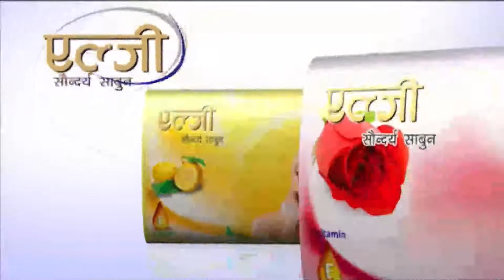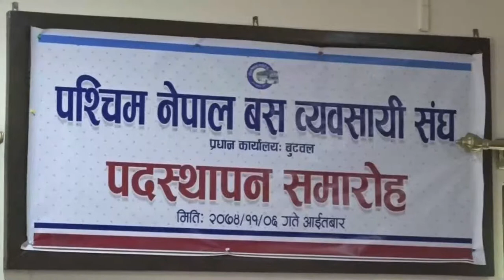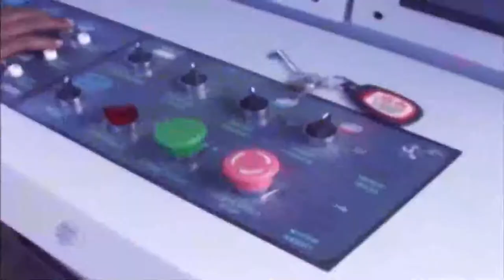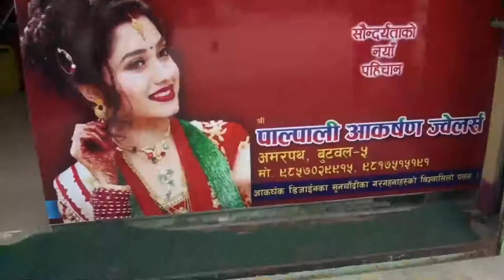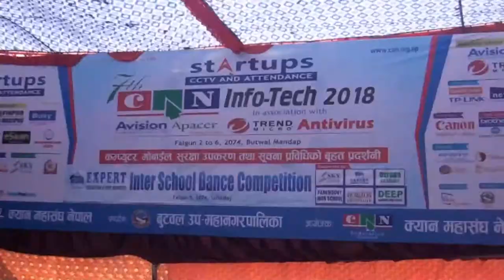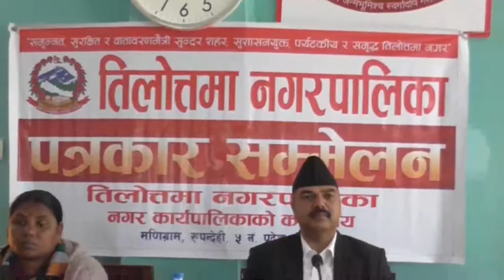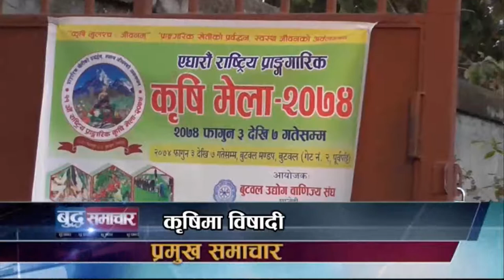Buddha News || Falgun-7 AM || Buddha Tv Butwal